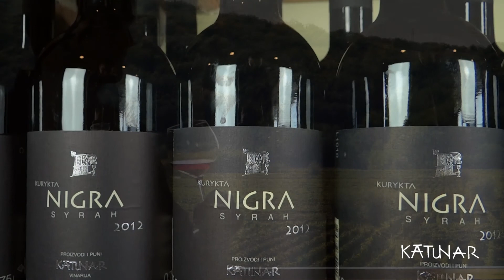katunar V5 kratki prezentacijski